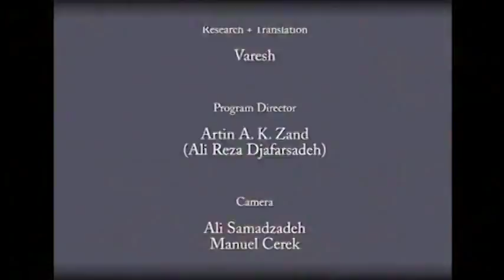SEPAS FILM FESTIVAL Ad in TV persia 1 Germany